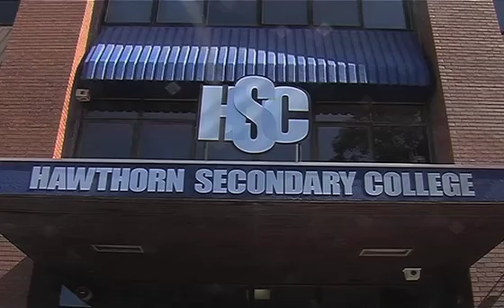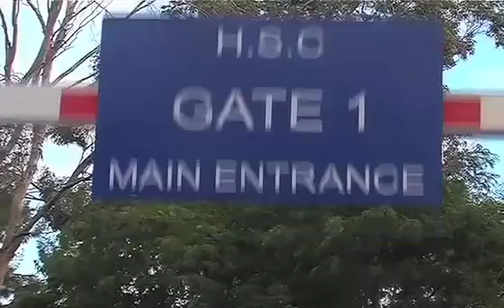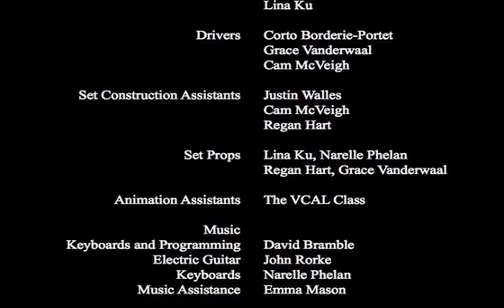THE LAST RACE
2 drivers race to their very end. From Armed & Dangerous, 2009.